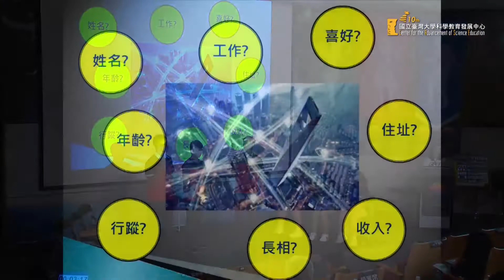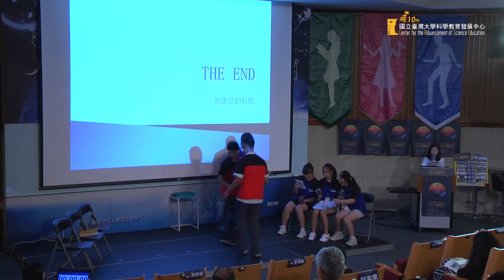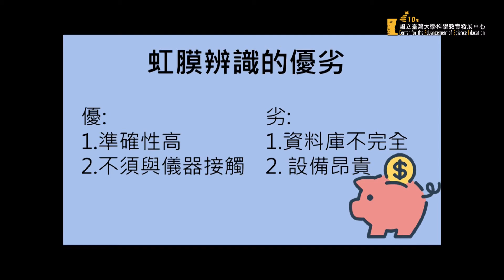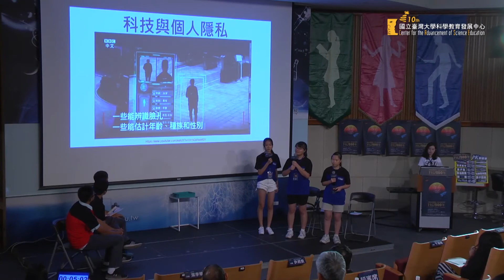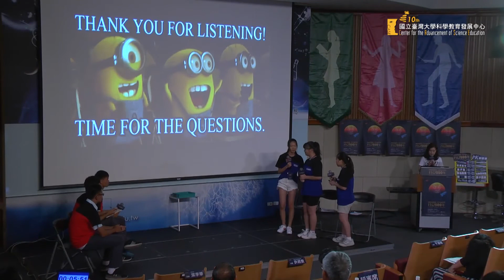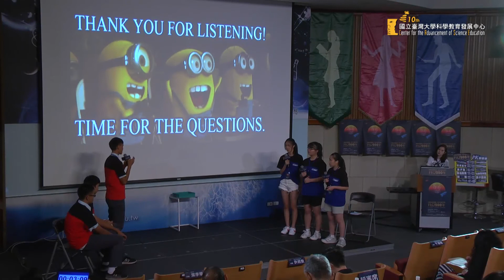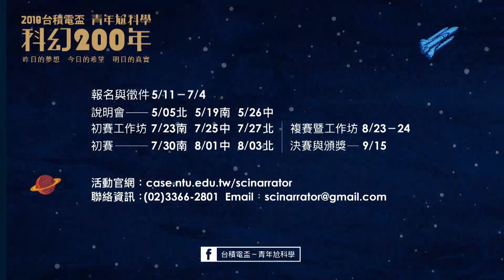【2018台積電盃 青年尬科學—全國複賽】02 世界核平 vs 幻想普羅米修斯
隊名/選擇電影
0:06 紅隊   世界核平：關鍵報告
9:11 藍隊   幻想普羅米修斯：關鍵報告